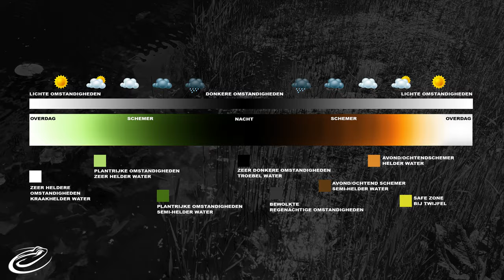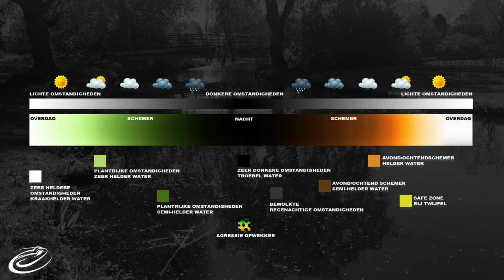Frog Fishing TIP #6 - ALLES OVER FROG FISHING! Materiaal, Technieken en Tactics!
De laatste tip video van het preseason besteed ik aan allerlei technieken en welk materiaal aan te raden is. Ook bepaalde strategieën komen aan bod als bijvoorbeeld het tactisch inzetten van kleurgebruik en stekkeuzes. Hoe werkt walk the dog en wanneer zet ik popping frogs in?
Ik vertel er alles over!

Attentie! Deze video bevat meningen en daarmee dus niet perse feiten. Dit is slechts hoe ik werk als het op frog fishing aankomt. Mocht je vragen en/of opmerkingen hebben, laat het mij weten.